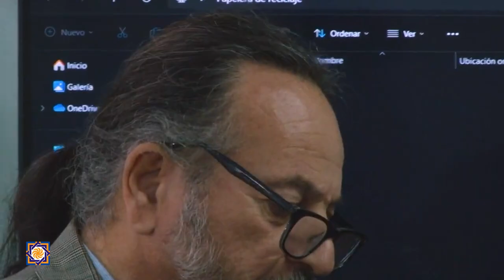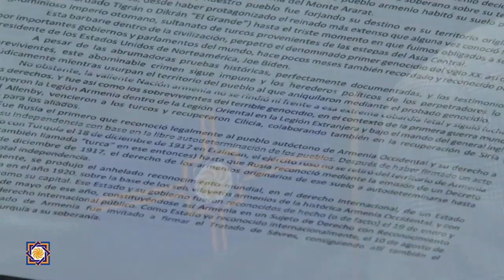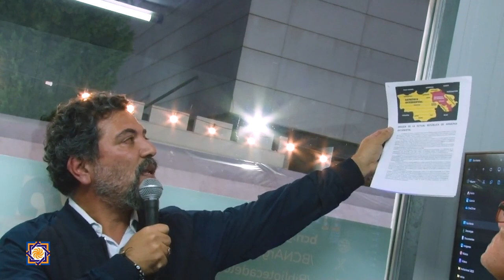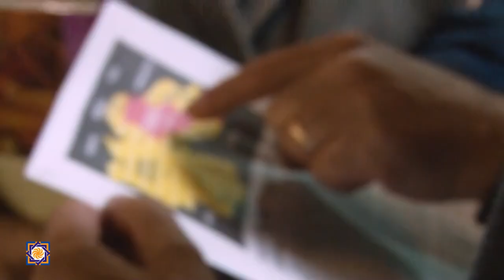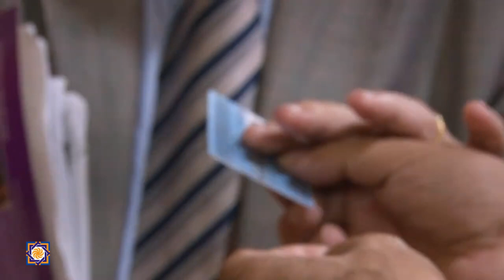Դեսպան Գիլերմո Կարամանյանին հրավիրել էին Բուենոս Այրեսի գրողների միություն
Արգենտինայի Հանրապետությունում ՝  Արևմտյան Հայաստանի Հանրապետության Դեսպան  Գիլերմո Կարամանյանին հրավիրել էին Բուենոս Այրեսի գրողների միություն։

Արգենտինայի Հանրապետությունում Արևմտյան Հայաստանի Հանրապետության դեսպանին հրավիրել էին ՝  ելույթ ունենալ գրողների տարեկան ժողովի փակմանը ՝  «Երկխոսություններ լուսնի հետ» կարգախոսով։
Գիլերմո Կարամանյանն իր ելույթում ներկայացրել է Արևմտյան Հայաստանի տարածքը, որտեղ հազարամյակներ ապրում է բնիկ հայ բնակչությունը:
Դեսպանը, խոսելով Արևմտյան Հայաստանից,  նշել է, որ  Արևմտյան Հայաստանը միջազգային հանրային իրավունքի տեսանկյունից Հայաստան պետության նահանգ է,որը 1920 թվականին ճանաչվել է  ավելի քան 30 երկրների կողմից, և այդ ճանաչումն այսօր ունի իրավաբանական  ուժ:

«Արևմտյան Հայաստանի Հանրապետությունը այդ   պետության շարունակականությունն է։ Այս բնիկ հայ ժողովուրդը ենթարկվում է ադրբեջանի և Թուրքիայի  հարձակումներին»- նշել  է Դեսպանը։